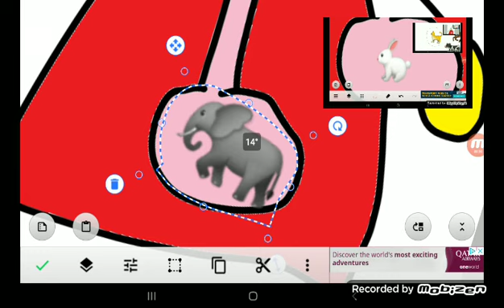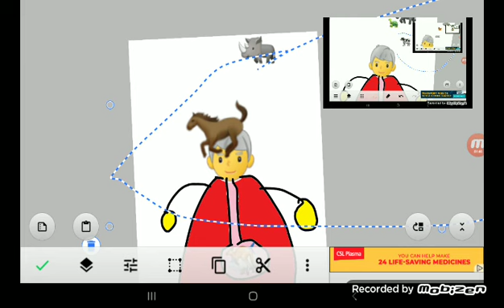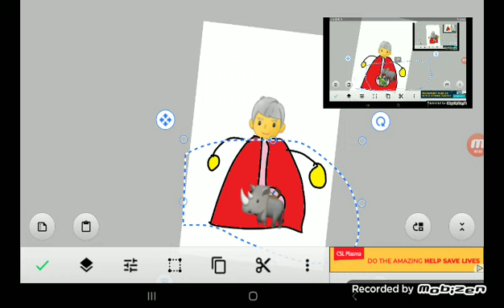there was an old lady who swallowed an elephant 🐘